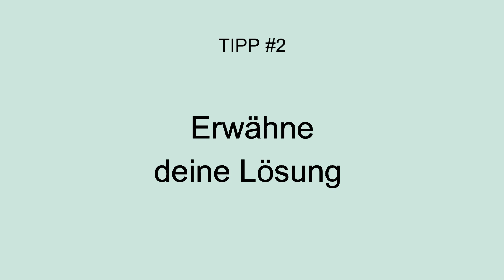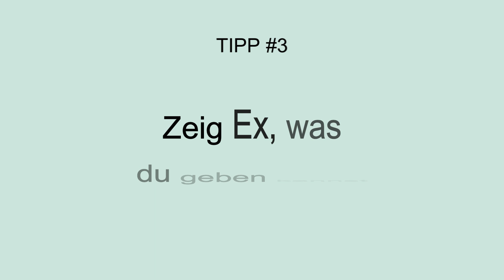Trennung wegen Problemen beim Sex? 5 Tipps um Ex zurückzugewinnen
Viele Beziehungen zerbrechen daran, weil es mit dem Sex nicht oder nicht mehr klappt.

Probleme beim Sex sind auch fast immer auch Mitauslöser bei jeder Trennung.

Und wenn der Sex Auslöser oder Mitauslöser für eine Trennung ist und du man den/die Ex zurückgewinnen möchte, dann fühlt man sich oft machtlos mit der Situation.

Denn wie könntest du deinem:r Ex zeigen, dass du dich da geändert hast?

Deswegen zeig ich dir in diesem Video 5 Tipps, wie du deinem:r Ex zeigen kannst, dass bei dir da Veränderung passiert!

▬ ▬  PERSÖNLICHES COACHING  ▬ ▬ ▬ ▬ ▬

► Ist deine Situation speziell und du benötigst Unterstützung von einem Profi? Dann hol dir jetzt ein Coaching mit Lena und ihrem Coaching-Team:

▬ ▬ UNSERE BESTSELLER ▬ ▬ ▬ ▬ ▬

Hol dir jene Strategien, die du nicht am Blog oder diesem YouTube-Kanal erfährst!

► Die KOMPLETTE Anleitung, mit der du die Trennung rückgängig und deine:n Ex wieder verliebt in dich machen kannst:

Manchmal merkt man erst, wie wichtig ein Mensch ist, wenn dieser nicht mehr da ist. Dass ihr grad getrennt seid, heißt aber nicht, dass du mit deinem:r Ex nicht wieder zusammenkommen kann. Wenn du deine:n Ex zurückgewinnen oder deine Beziehung retten möchtest, dann bist du bei szenario-zwei genau richtig. Auf diesem Kanal erfährst du Strategien und Techniken, wie du den Menschen, den du liebst, wieder in dein Leben ziehen kannst. Halte dein Smartphone stets am Dienstag und Donnerstag um 18h bereit, denn da veröffentlichen wir neue Videos :-)!

► Kontaktsperre bringt nichts? Daran liegt es [+ was du jetzt tun kannst!]

▬ ▬ SOCIAL MEDIA ▬ ▬ ▬ ▬ ▬